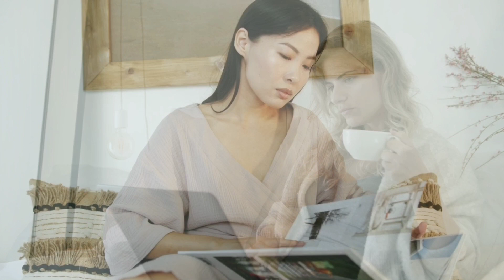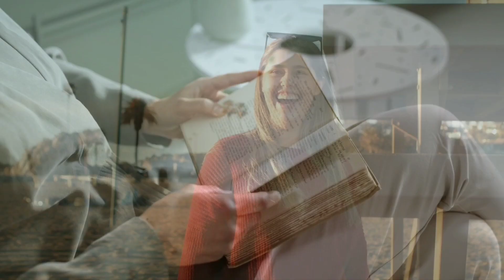INFP Enneagram Type 4|Personality Types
INFP Personality & Enneagram Type 4

If you're interested in discovering your personality type, or if you're an INFP who wants to learn more about the Enneagram type 4, then check out this video!

In this video, I'll share with you all about the Enneagram type 4 and how it relates to the INFP personality. I'll also help you understand some of the common characteristics of type 4 individuals, and give you some tips on how to best work with this personality type. So if you're curious about your personality type or if you're an INFP looking for information about type 4, then this video is for you!

myers briggs personality types infp infppersonality infps infp, infp vs intp, infp weird, infp life, infp careers